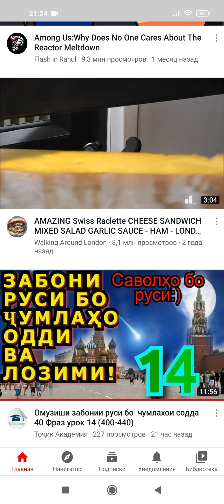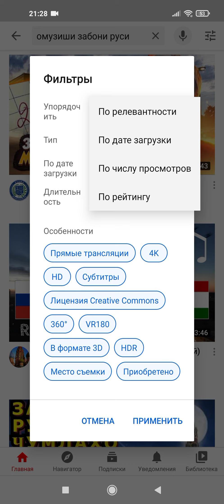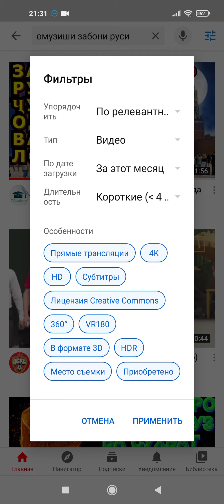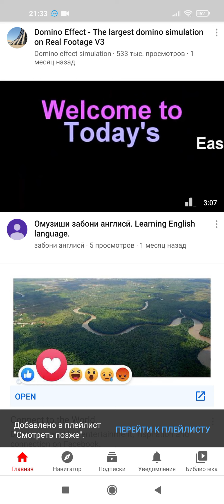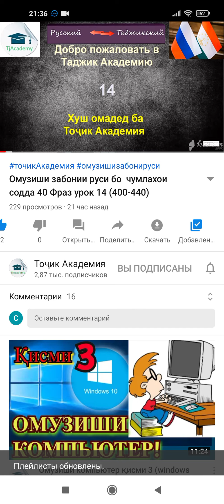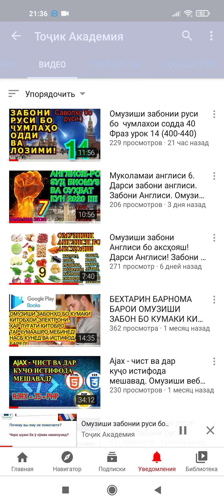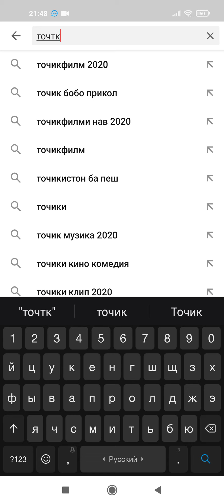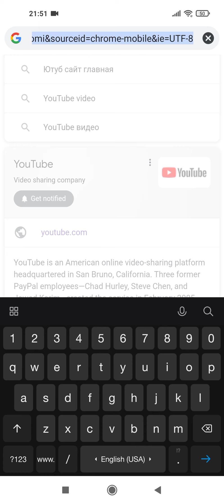Омузиши ютуб, дуруст поиск кардан, муҳофизати маълумотҳои худ, ва бисёр чизҳои лозими! 👨‍🎓